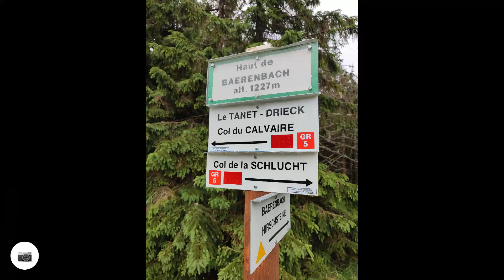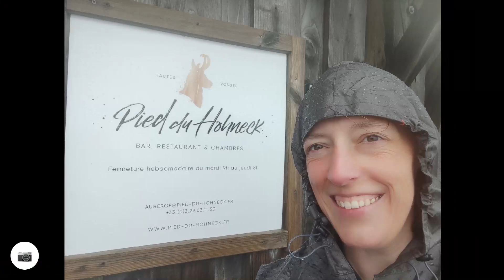Tour de Munster 2/4 : de la petite Finlande au pied du Hohneck, 68/88, Alsace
Étape n°2 : Petite Finlande - auberge du pied du Hohneck (18km)
Changement d' itinéraire au vu de la météo de ce matin... . Au départ, je devais continuer jusqu'au lac Blanc puis revenir par les crêtes mais comme les crêtes étaient dans les nuages, il n'y avait donc aucun intérêt... Nous sommes donc restés en contre bas avant de remonter un peu avant la Schlucht.